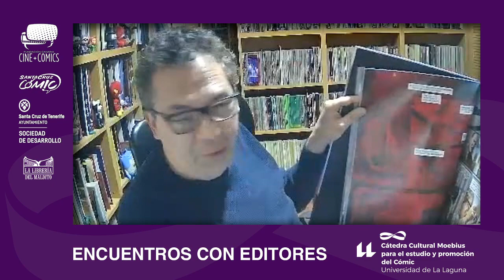Lorenzo Pascual - Encuentros con Editores #7 - Cátedra Cultural Moebius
Charla con Lorenzo Pascual, editor de Diábolo.

Streaming realizado por "La Librería del Maldito"